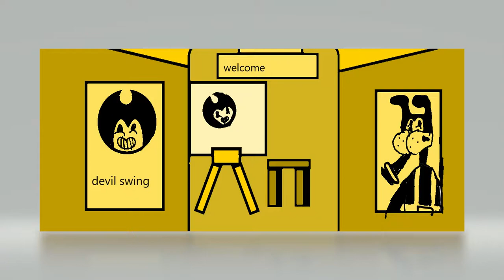the start of bendy and the ink mashine